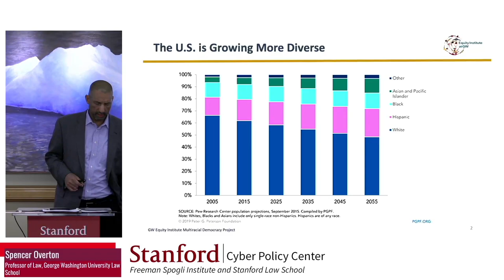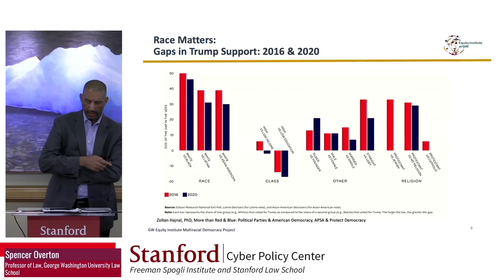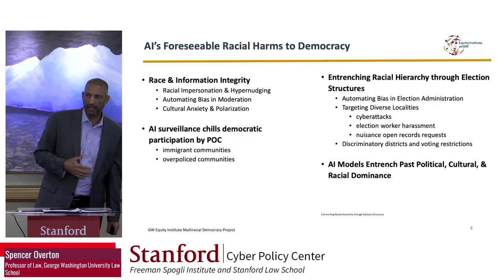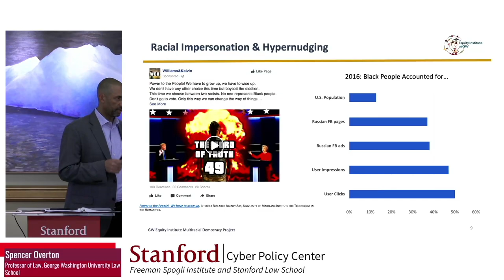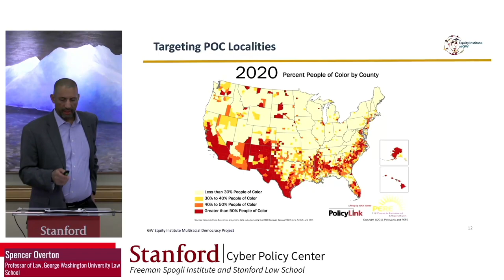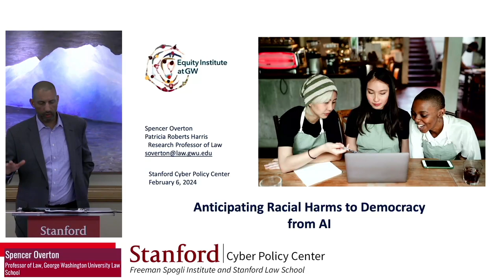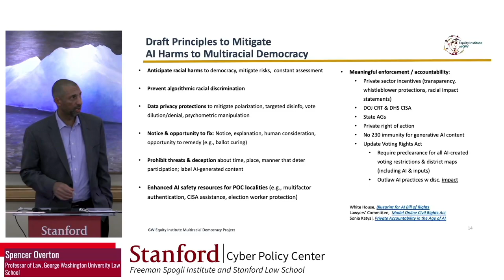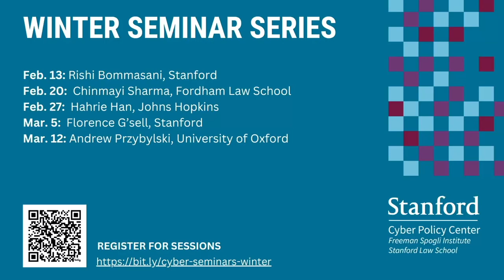Anticipating Racial Harms to Democracy from AI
A conversation with Spencer Overton, Patricia Roberts Harris Research Professor of Law at George Washington Law School, on Professor Overton’s current work-in-progress, Anticipating Racial Harms to Democracy from Artificial Intelligence.